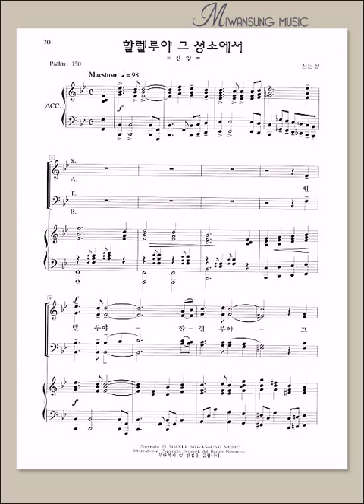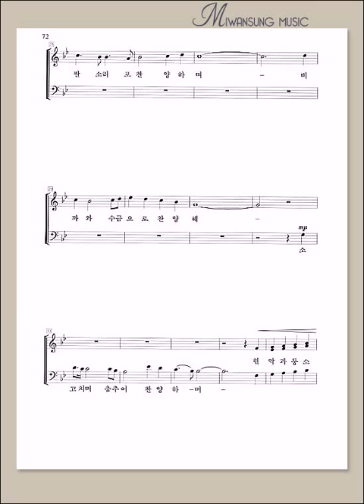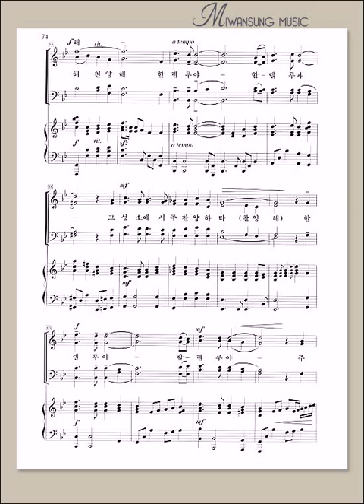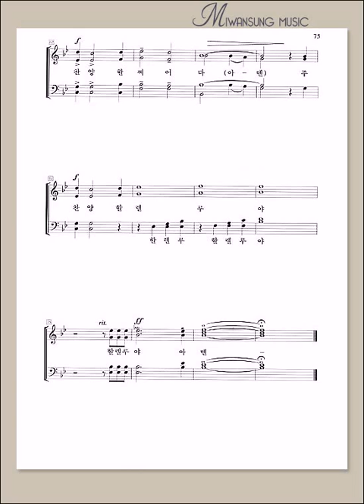하이라이트 20집 / 할렐루야 그 성소에서 / 베이스파트